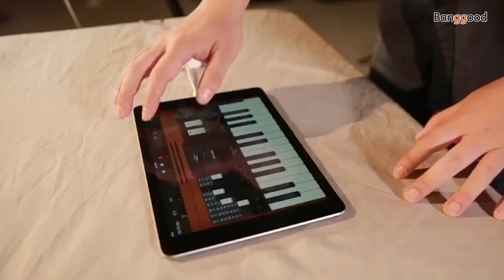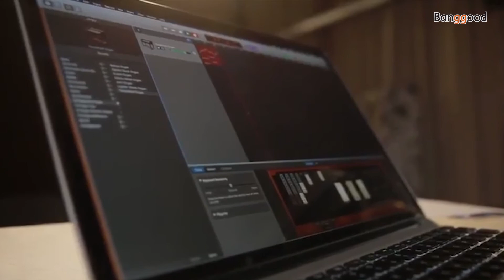ELEMENT MIDI Cable to USB IN-OUT Converter